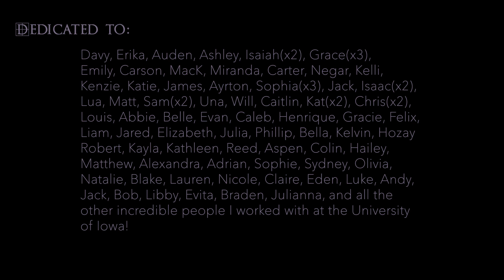Beholder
A simple film about soulmates

Made By Owen Talandis